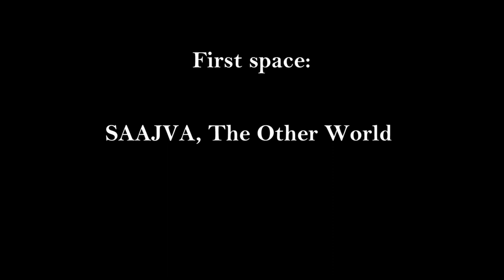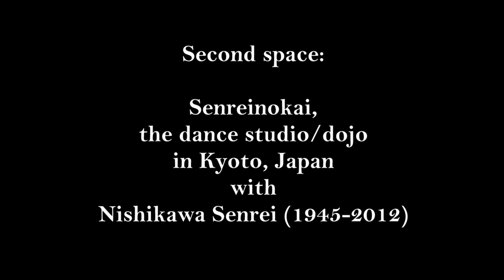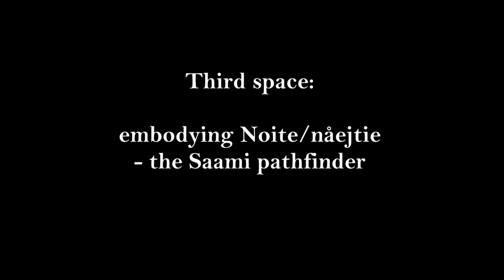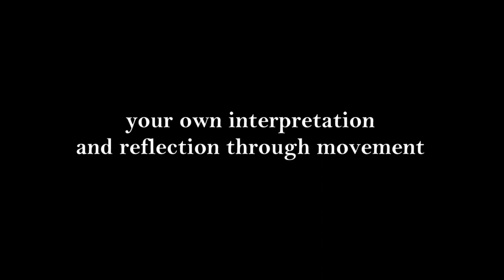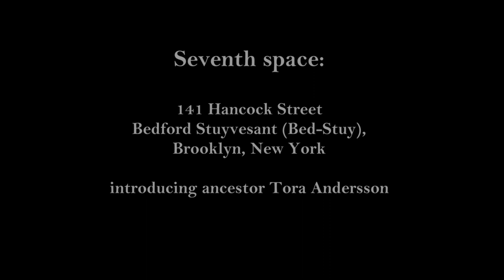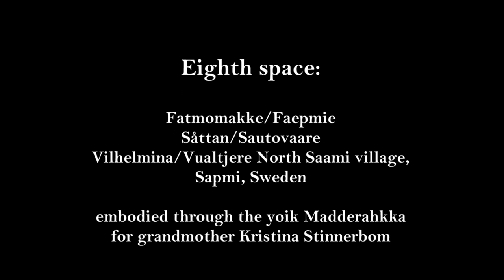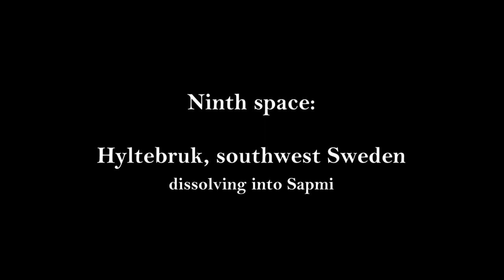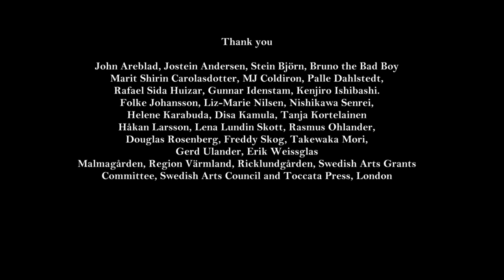Dancing with our Ancestors - keynote by Ami Skånberg Dahlstedt and Ola Stinnerbom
We have collaborated on an embodied keynote about how we can offer different stories about Sweden and Sápmi where we live. We therefore present a collection of movements to support these narratives. We think of un-conferencing as a way to embed non-word discussions through movement - as a way of communication. Thus, we create time and space for movements as part of our keynote, where we also use video and sound. One of the lights used for walking and dancing through our keynote is the chapter Decolonized-Research-storying: Bringing Indigenous Ontologies and Care into the Practices of Research writing. The authors of the chapter invited Eatname, the earth itself, to become the narrator. We invite specific spaces in Sápmi, Sweden and elsewheres to join our research-storying. We focus on movement and the healing and caring of ancestors in certain spaces. We do this as groundwork in search of unstrategies for decolonizing dance practices. We thus invite non-humans to be dancers, thinkers and activists in our presentation. Our own ancestors are given space to move with us and through us.

Bio: Ami Skånberg Dahlstedt
I am a performer, choreographer, filmmaker and teacher. I have a PhD in Dance from University of Roehampton. I am the current Head of the Master’s programme in Contemporary Dance Education at the Stockholm University of the Arts, and I also work at Academy of Music and Drama at University of Gothenburg. I walk slowly as a ceremonial, subversive act thanks to my studies with Nishikawa Senrei in Kyoto since 2000. My research interests are practice-led and concern gender codified movement practice, non-hierarchical treatment of global dance techniques, and auto-ethnographic accounts from within the practice. 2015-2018, I co-chaired the Nordic Summer University Study Circle of Artistic Research with Dr Lucy Lyons. I am a member of the Peer Review board of Journal of Artistic Research since February 2017. My 90 min solo performance A particular act of
survival received a performing arts award at Scenkonstgalan in Sweden in 2015. My new screendance piece Ancestor premiered at Dansfilmfestivalen in Feb 2022.

Ola Stinnerbom
I am a Sámi dancer and educated classical ballet dancer at the Royal Swedish Ballet School, Stockholm. I am also working as choreographer, artist and researcher specializing in Sámi precolonial cultural expression. The missing Sámi dance, the ancient singing tradition called yoik and the mythical Sámi ceremonial drum. Today I have a long-term scholarship from the Swedish Arts Grants Committee for my work with Sámi dance. I have also received funding from the Swedish Cultural Council for my next book -The Sámi trinity, the precolonial cultural expressions. I am also Operations Manager for Sámi Lávdi, Karasjok in Norway, which is a Sámi performing arts organization for the whole of Sápmi. I am also deputy chairman of Sámi Dáiddárráđđi, Sámi Artists' Council, Karasjok in Norway, in close cooperation with the Sámi Parliament, Norway. I work with The Norwegian Center for Arts and Culture in Education where I produce educational material about Sámi dance for all schools throughout Norway. In addition, I run a Sámi production company where I am the Artistic Director.